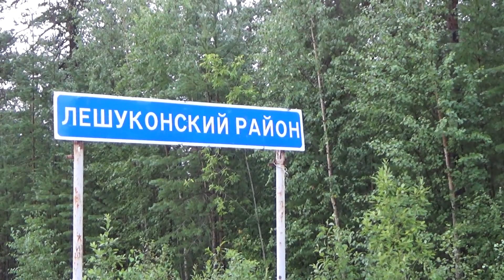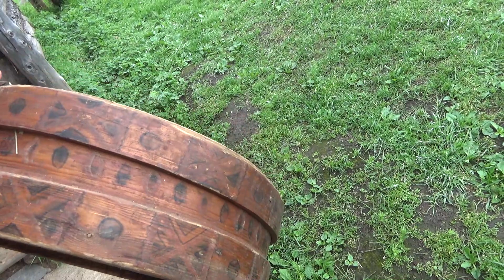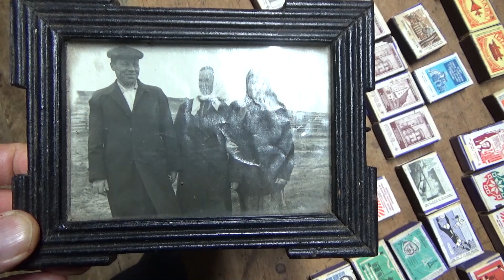В стране староверов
Киножурнал «Про странства» о странствиях и путешествиях, о том, что я видел и о чём необходимо донести как можно большему количеству хороших людей. В выпуске № 67 – продолжение рассказа о путешествии по Русскому Северу. Переправа через Мезень, деревня Шилява и домашний музей Михаила и Ларисы Якушкиных.

Спасибо за великолепную музыку к фильму, которую мне подарили друзья из Творческого Единения «Дождь Струн» (Гитарная терапия. 432 Гц. Музыка которая лечит).

Отдельная благодарность автору и исполнителю музыки к фильму. Это  мой земляк, кадыкчанец Виктор Романов iCENTURY